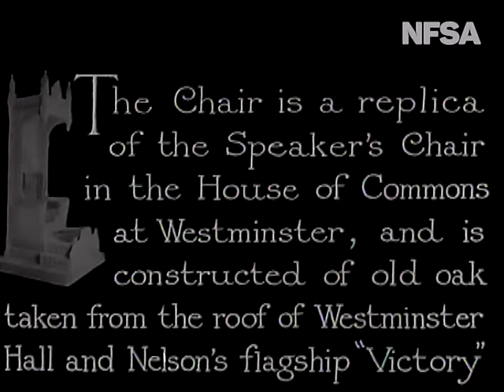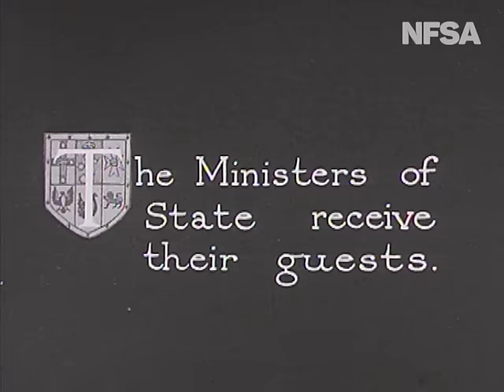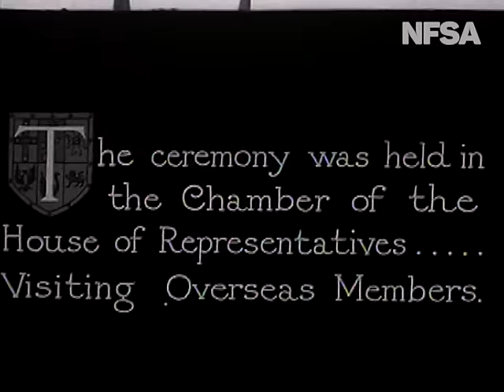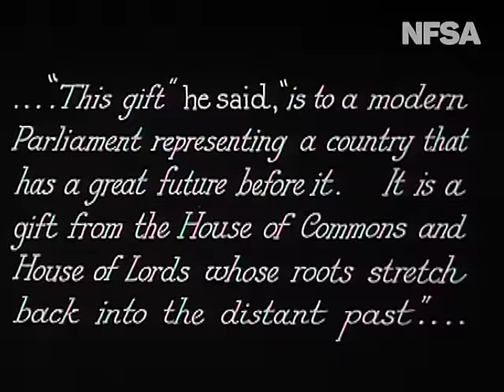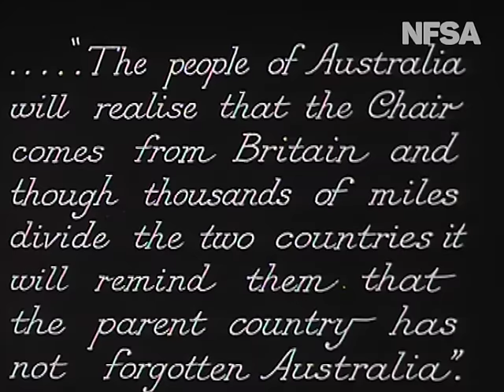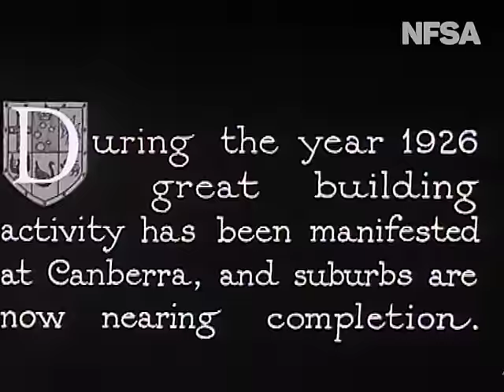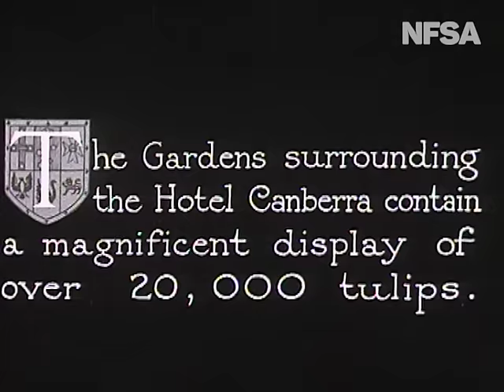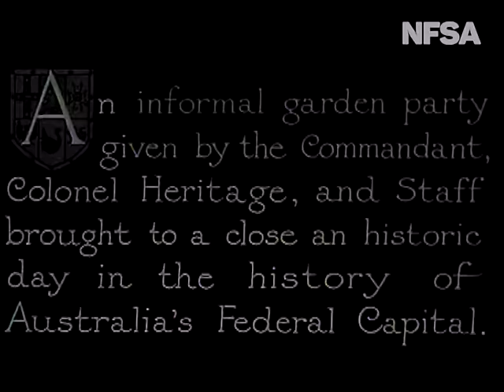A Pictorial Record of the Visit to Canberra...Empire Parl. Assoc. 11/10/1926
From The Film Australia Collection. Made by the Cinema Branch 1926. Records the historic handing over of the official House of Representatives Parliamentary Speaker's Chair at Australia's Federal Parliament House 1926.  A gift of the British Parliament to Australia, the chair is a replica of the Speaker's Chair in the House of Commons and was constructed from timber taken from the roof of Westminster Hall and Admiral Nelson's flagship "Victory".